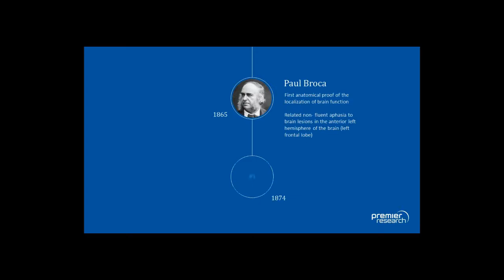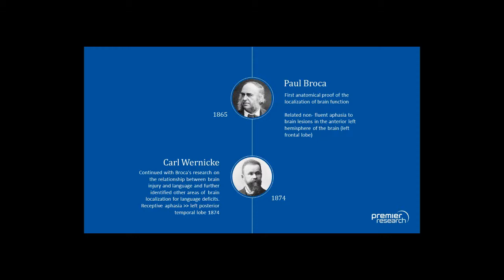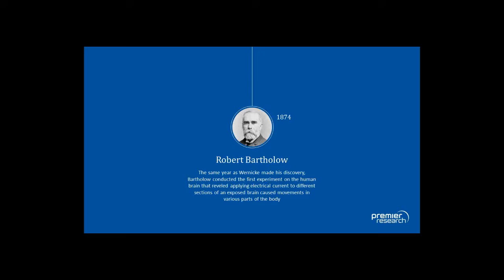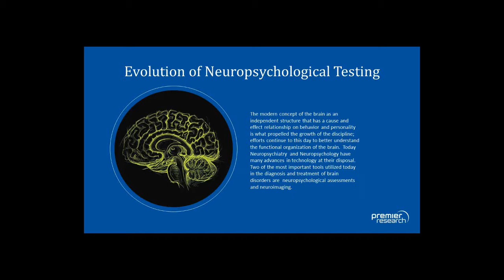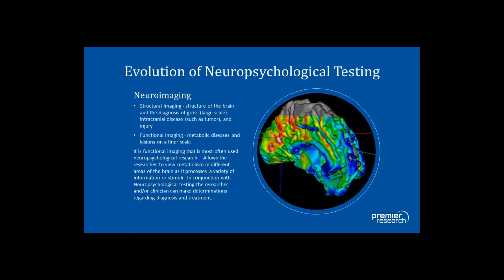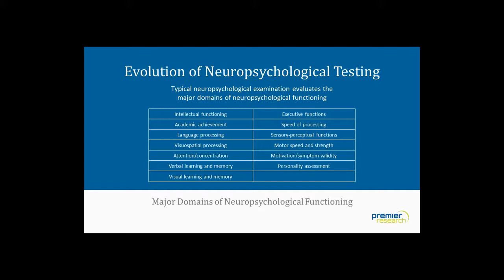Measuring How Well Subjects Know and Do in Neuropsychiatric Clinical Trials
Speakers for this Event:
Thomas Laage, MD, MPH, Director, Product Development Consulting and Regulatory Medical Writing Support, Premier Research
Matthew T. Healy, Senior Manager, Clinical Management, Premier Research

From the imperative to detect cognitive and functional changes as early as possible in the course of Alzheimer's disease, through the importance of measuring cognitive and attentional effects of investigational drugs in clinical trials, to the quantification of cognitive deficits during the course of affective disorders, the need for accurate, specific, and cost-effective neuropsychological assessment methods has never been greater.

This webinar will briefly review:
- The evolution of neuropsychological testing
- The difficulties with variability and inter-rater reliability in paper-and-pencil tests administered by raters
- The limitations of traditional instruments for cognitive assessment
- Regulatory requirements for clinical trial endpoints of disease-modifying therapies
- The promise of computerized cognitive testing in accurately and reproducibly measuring performance while minimizing environmental and interpersonal factors of variability
- Examples of computer-based cognitive tests for measuring specific endpoints